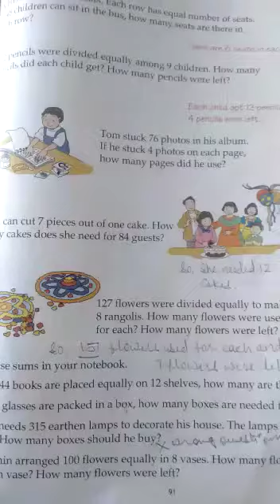Class-3 maths ch-9 ex-c part-3